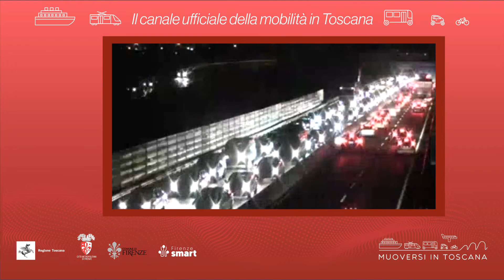Muoversi in Toscana - Edizione delle 17.30 del 18 novembre 2022